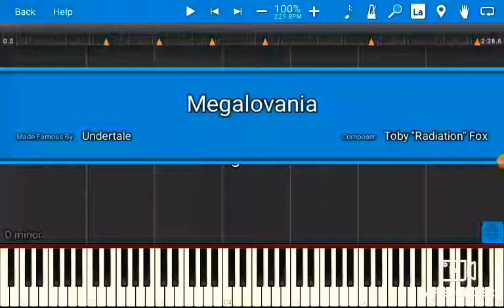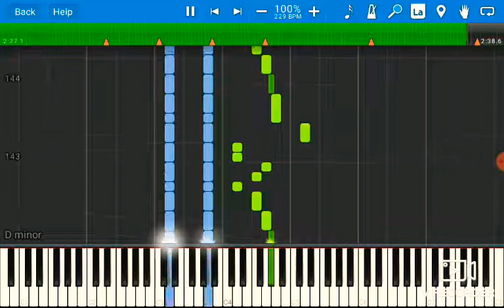megalovinia piano synthesia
guys I have quit tiktok